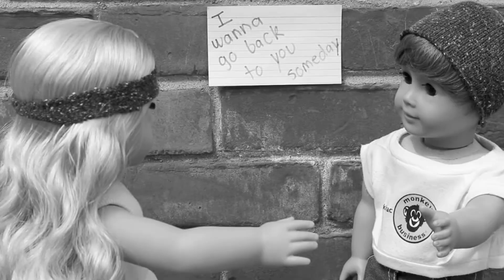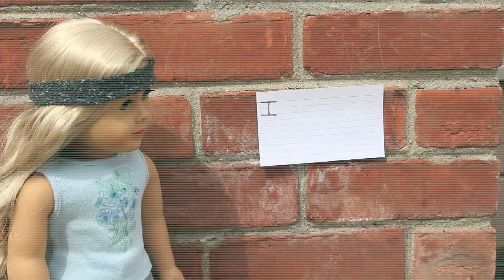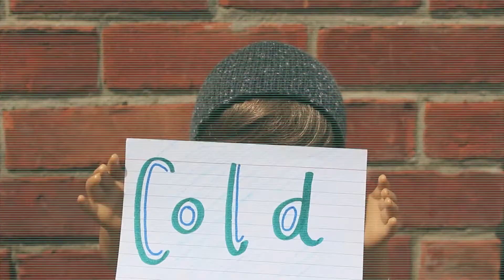Red in the Grey: AGMV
So about a week and 250 videos later, I have finally finished this AGMV! Woo! It didn't come out as cool as I had imagined, but I'm still quite happy with the final product. Besides, making jump-cut videos are so fun! Anyways, I hope you like it too!

And, in case you were wondering, here is some extra info...

This video stars Bridget Angelina Florence (Renamed Caroline Abbott) and Keagan Cedric Castle (Custom Boy JLY #13).

The song featured in the video is Red in the Grey by MØ.

Although the video may indicate otherwise, Bridget and Keagan have never dated and never will. Seriously. It was just for the video.